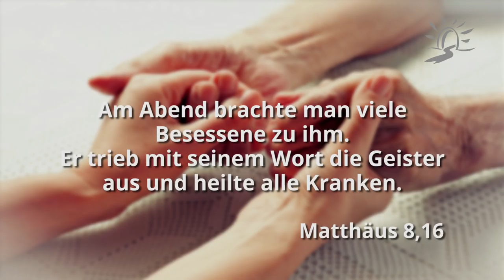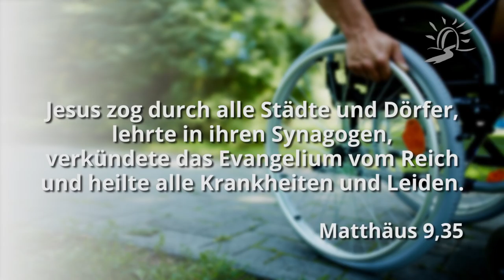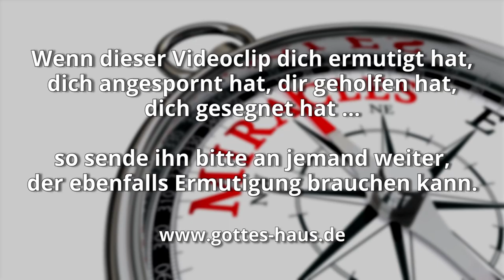Heilung für dich?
Viele Leute sind davon überzeugt, dass Gott sie heilen kann. Selbstverständlich. Doch sie fragen sich, ob Gott sie wirklich heilen will. Sie sind sich nicht sicher, ob es dem Willen des Herrn entspricht, sie zu segnen, anzurühren und ihnen Heilung zu schenken.

Doch Jesus machte keinen großen Unterschied, wen er heilte und wen er nicht heilte, denn bei ihm gab es kein Ansehen der Person. Und das gilt bis heute.
Lass uns gemeinsam dazu einige Stellen im Matthäus-Evangelium betrachten…

Er zog in ganz Galiläa umher, lehrte in den Synagogen, verkündete das Evangelium vom Reich und heilte im Volk alle Krankheiten und Leiden. Und sein Ruf verbreitete sich in ganz Syrien. Man brachte Kranke mit den verschiedensten Gebrechen und Leiden zu ihm, Besessene, Mondsüchtige und Gelähmte, und er heilte sie alle. Scharen von Menschen …
Matthäus 4,23-25

Am Abend brachte man viele Besessene zu ihm. Er trieb mit seinem Wort die Geister aus und heilte alle Kranken.
Matthäus 8,16

Jesus zog durch alle Städte und Dörfer, lehrte in ihren Synagogen, verkündete das Evangelium vom Reich und heilte alle Krankheiten und Leiden.
Matthäus 9,35

Dann rief er seine zwölf Jünger zu sich und gab ihnen die Vollmacht, die unreinen Geister auszutreiben und alle Krankheiten und Leiden zu heilen.
Matthäus 10,1

Viele folgten ihm, und er heilte alle Kranken.
Matthäus 12,15

Aber durch die Hände der Apostel geschahen viele Zeichen und Wunder unter dem Volk … Aber umso mehr wurden solche, die an den Herrn glaubten, hinzugetan, Scharen von Männern und auch Frauen … Es kam aber auch die Menge aus den Städten um Jerusalem zusammen, und sie brachten Kranke und von unreinen Geistern Geplagte, die alle geheilt wurden.
Apostelgeschichte 5,12-16